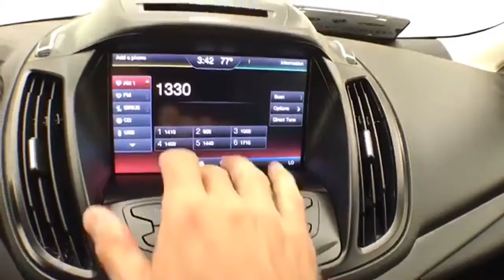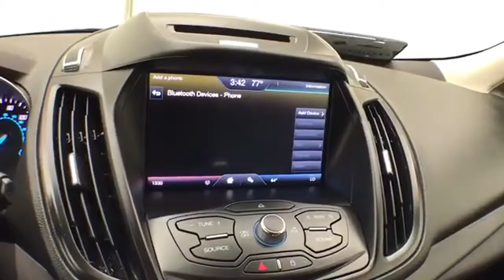Used 2015 Ford Escape WISCONSIN, WI B9795P - SOLD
Year: 2015
Make: Ford
Model: Escape
Trim: SE
Engine: 4 Cyl. 2.0 L
Transmission: Automatic
Color: Deep Impact Blue
Interior: Charcoal Black
Mileage: 36142
Stock #: B9795P
VIN: 1FMCU9G98FUC54739
Deep Impact Blue 2015 Ford Escape SE ** ONE OWNER, ** ACCIDENT FREE TITLE, ** AWD, ** MP3 READY, ** BLUETOOTH, ** BACK-UP CAMERA, ** POWER DRIVER SEAT, ** POWER LIFTGATE, Dual Zone Electronic Automatic Temperature Control, Equipment Group 201A, Perimeter Alarm, Power Converter 110V Outlet, Power Liftgate, Radio: Media Hub w/SYNC w/MyFord Touch, Reverse Sensing System, SE Convenience Package, SYNC w/MyFord Touch & SYNC Services. Odometer is 991 miles below market average! 28/21 Highway/City MPGThree dealerships two locations, one goal to be your dealer! At Sheboygan Chevrolet Chrysler, we walk it, with pride! Our Sales personnel are non-commissioned, which means we pay their wages, not you! Sheboygan Chevrolet Buick GMC Cadillac in Sheboygan, WI, also serving Green Bay, Wausau, Madison, WI and Milwaukee, Appleton, WI, is proud to be an automotive leader in our area. Since opening our doors, Sheboygan Chevrolet Buick GMC Cadillac has kept a firm commitment to our customers. We offer a wide selection of vehicles, and hope to make the car buying process as quick and hassle free as possible.Awards:* JD Power Initial Quality Study (IQS) * 2015 KBB.com 10 Best SUVs Under $25,000 * 2015 KBB.com Brand Image Awards Reviews:* If you're seeking a compact SUV with great looks, great handling, great fuel economy and great features, the Ford Escape checks off all the boxes. Source: KBB.com* Good performance and fuel efficiency; many high-tech features; agile handling; high-quality cabin; comfortable seating. Source: Edmunds* The 2015 Escape is a Compact SUV that is an absolute head turner. A major departure from its previous generation, this Escape is refreshingly modern with sporty attitude. Further, the interior of the escape showcases impressive design, and high quality materials. It is one of the leaders in its segment for gas mileage, styling, and great technology as well. There are three trims available for the 2015 Escape: S, SE, and

Address:
3400 South Business Drive